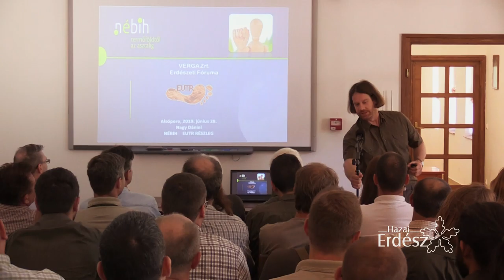Erdészeti Szakmai Fórum a VERGA Zrt.-nél - Dr. Nagy Dániel előadása - 2019.06.28.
A VERGA Zrt. 2019. június 28-án Erdészeti Szakmai Fórumot rendezett Alsóperén.

A fórumon az alábbi előadások hangzottak el:

Halapi Nándor nyugdíjas igazgató: erdészeti szakképzés
Dr. Nagy Daniel osztályvezető, igazgató-helyettes, Országos EUTR erdészeti főfelügyelő: EUTR a gyakorlatban
Nagy Frigyes Vince erdészeti szakmai referens: Szakszemélyzeti VHR

Az előadások után a vendégeknek lehetőségük volt a témákhoz kapcsolódó kérdések felvetésére, véleményke, hozzászólások megtételére.